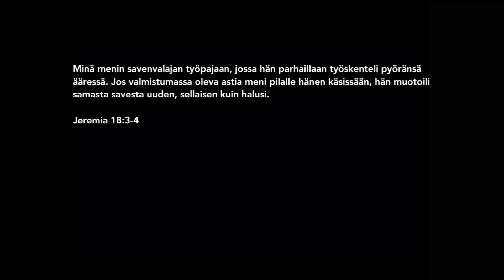Savenvalajan työpajassa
Eero Junkkaalan Raamattuopetus aiheesta Jer. 18:3-4

Kristittynä tässä ajassa -sarja, Osa 4/10. Eero Junkkaala.